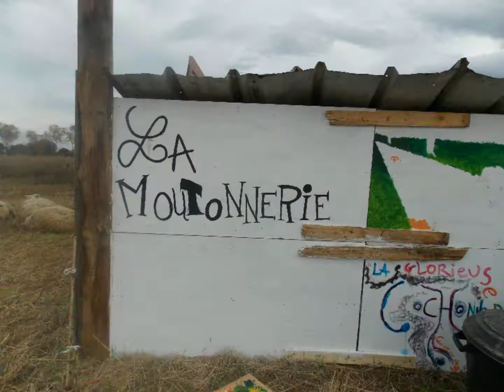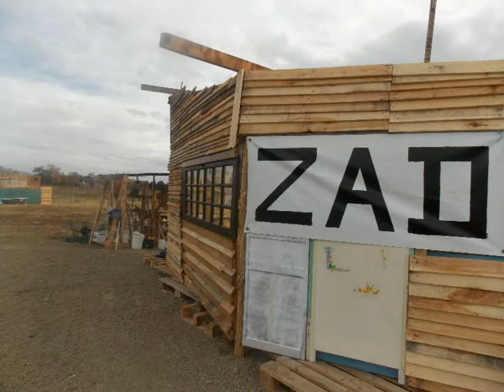utv65 album du 2 11 2015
quelques photos de la zad, avec des avancements, mais des problèmes pour récuperer du matos